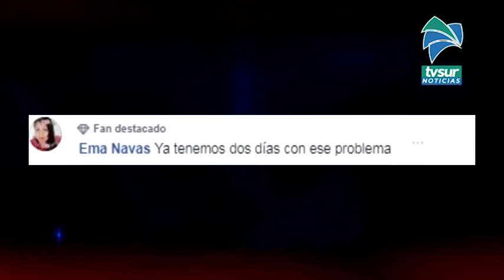Sistema de bombeo en San Andrés falla nuevamente y afecta servicio de agua a 20 mil personas